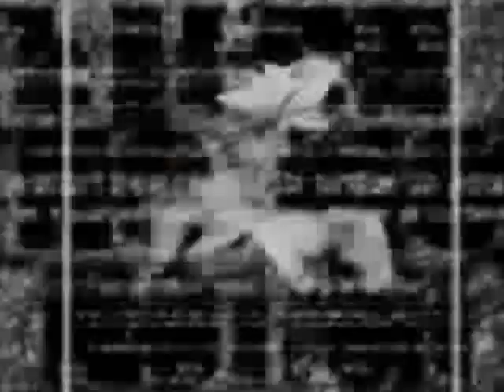Crying Nuts - Circus Magic BGA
Cancion de un grupo coreano que sus canciones son mas que excelentes...